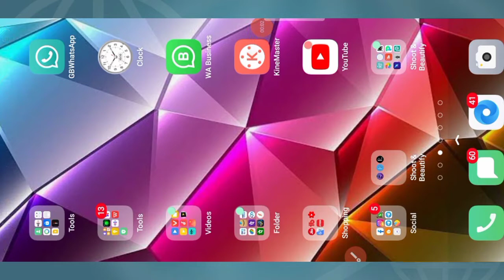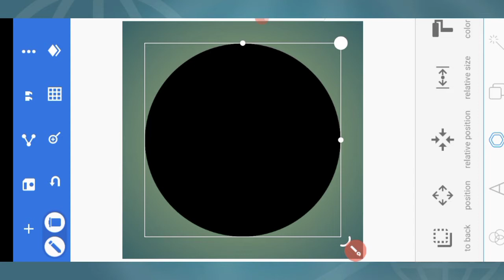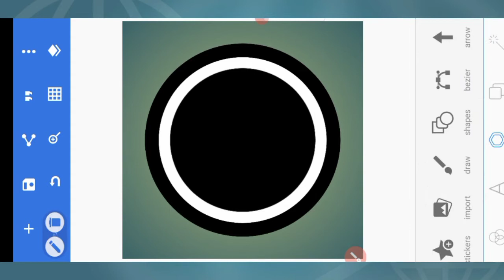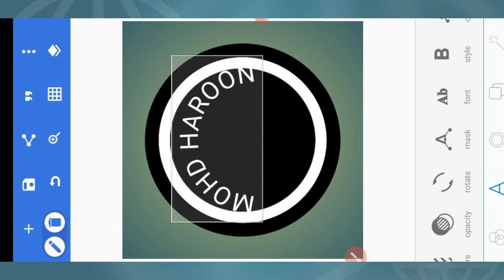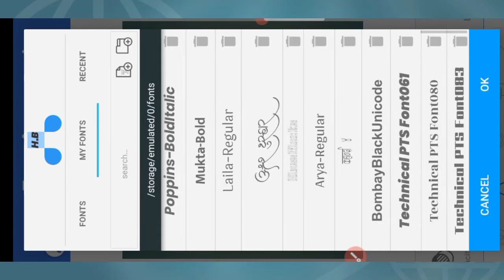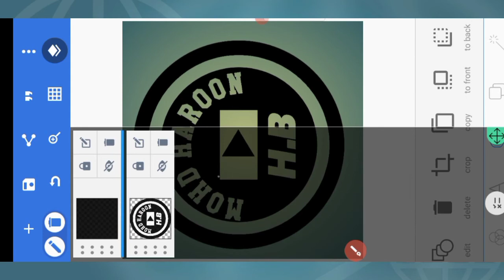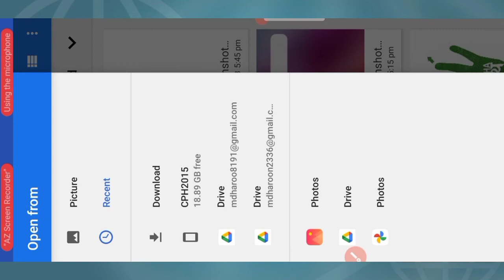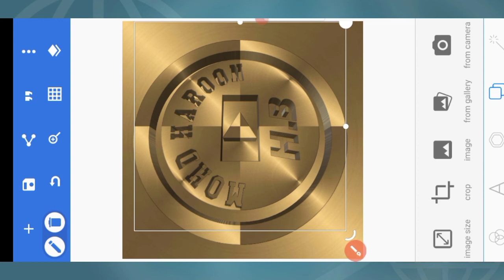3d logo design piexllab tutorial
Friends, I have clearly told in the video that how will you make it if you do not like it, don't worry, dislike but definitely watch the video till the end.

दोस्तो वीडियो को आखिर तक जरुर देखना